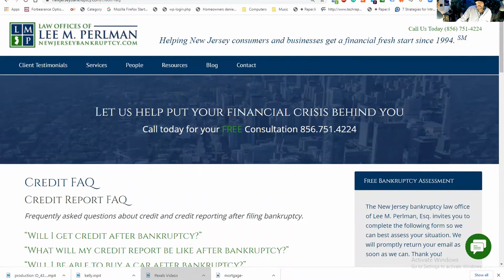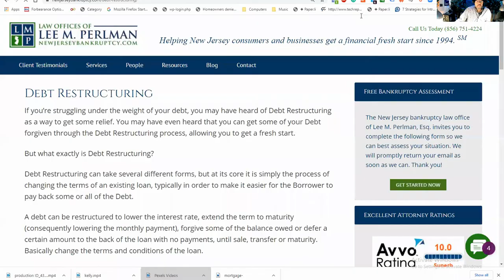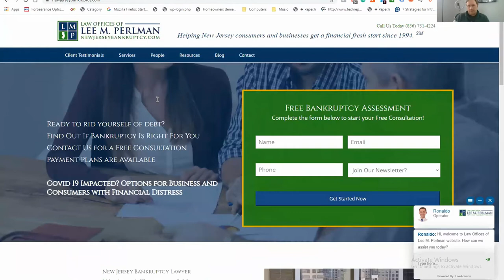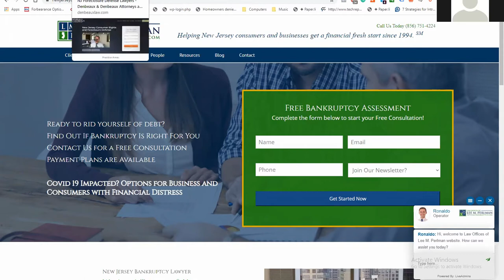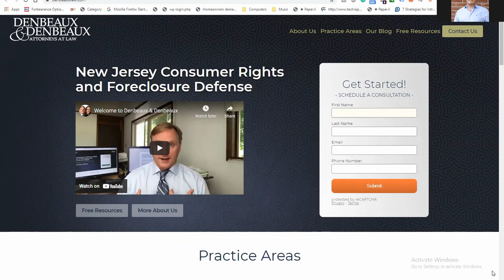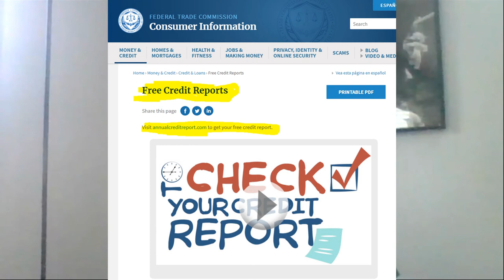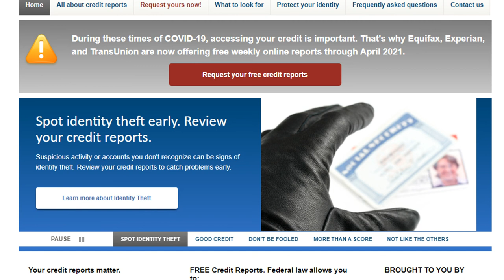Consumer Law Dialogue: Josh Denbeaux and Lee M. Perlman on Foreclosure and Bankruptcy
Josh Denbeaux and Lee M. Perlman hop on a Zoom call to discuss how homeowners can have a strategy that uses both bankruptcy laws and laws that involve foreclosure proceedings.